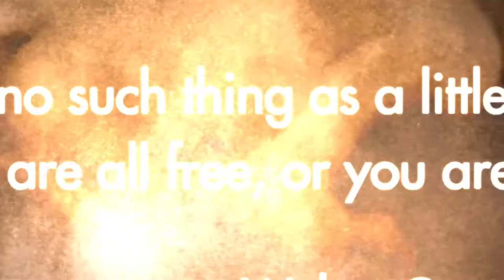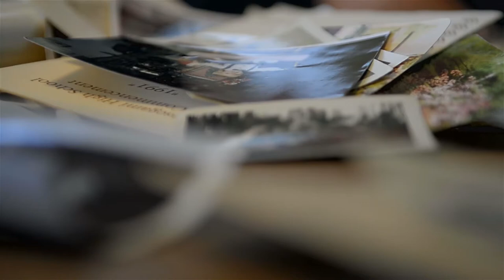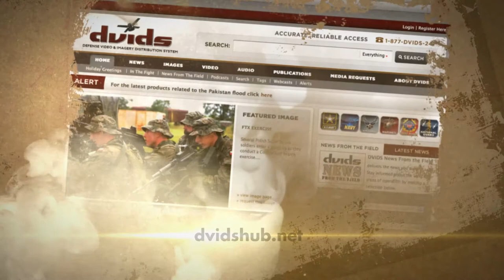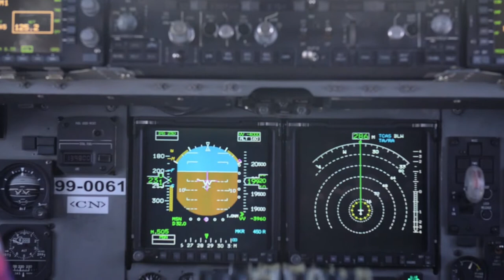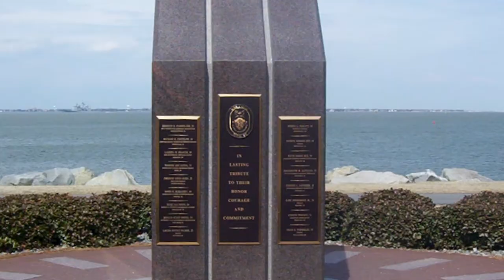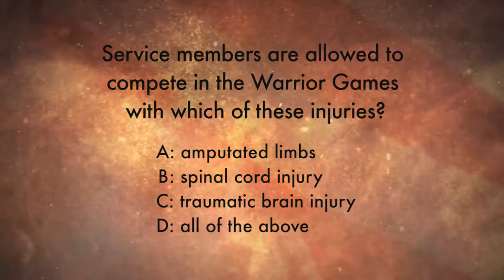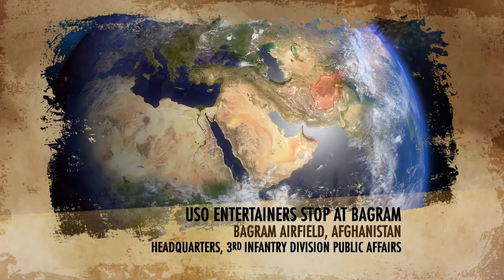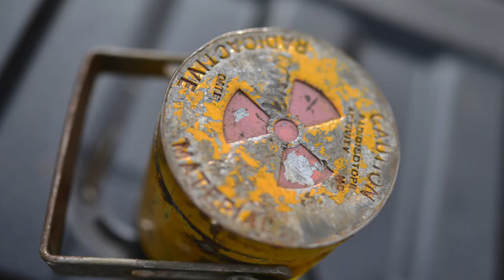In The Fight: Episode 97 - 1080p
On this episode, U.S. and NATO forces in Europe gear up for Operation Atlantic Resolve, seventy years after World War II, we sit down with a veteran of the Battle of Iwo Jima, Army and Air Force personnel team up to deliver heavy artillery, Navy and Marine Corps forces deliver vehicles ship to shore, and wounded warriors take a risk to compete in new sports.